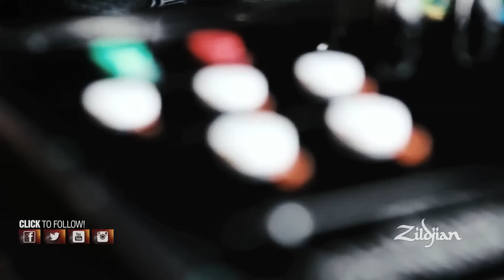Kerope - Giovanni Giorgi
Zildjian Artist Giovanni Giorgi demonstrates the new Kerope cymbals.